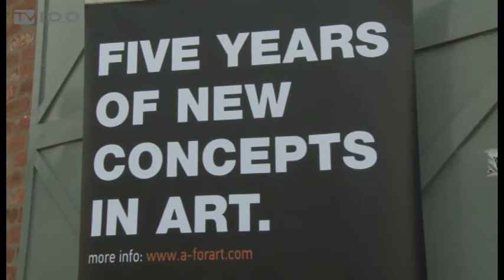A FOR ART FESTIBAL(TV100-040514)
Περισσότεροι από πενήντα εικαστικοί, δώδεκα θεατρικές ομάδες και δημοφιλείς μουσικοί «πρωταγωνιστούν» στη βιτρίνα του A/FOR ART FESTIVAL,το οποίο ολοκληρώνεται σήμερα στην  αποθήκη Γ' στο λιμάνι.  Στόχος των δρώμενων είναι  να επενδύσουν στο ταλέντο νέων δημιουργών και να αγκαλιάσουν πειραματικές και πρωτότυπες καλλιτεχνικές τάσεις.
Ρεπορτάζ: Διογένης Μαριόλας.
Κάμερα: Γιώργος Σαράντος.
Μοντάζ: Φρόσω Αστραντίνη.